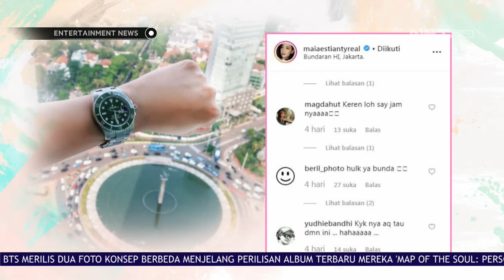Maia Estianty Mengenakan Jam Tangan Bernilai Ratusan Juta Rupiah